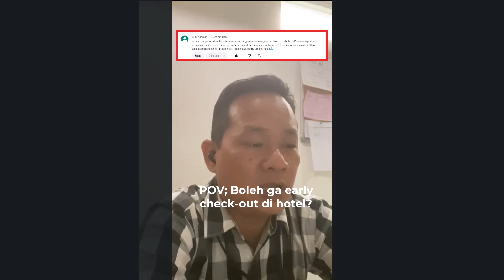Boleh ga early check-out di hotel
bagaimana early check-out di hotel, check out sebelum waktu check-out fi hotel